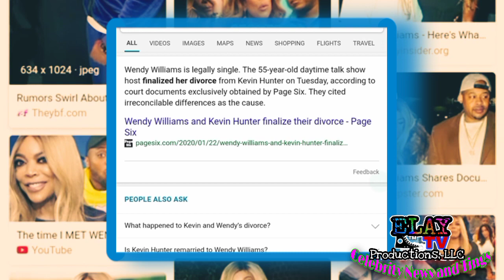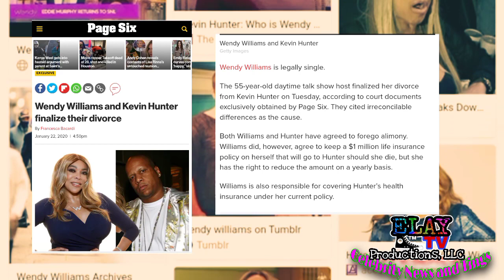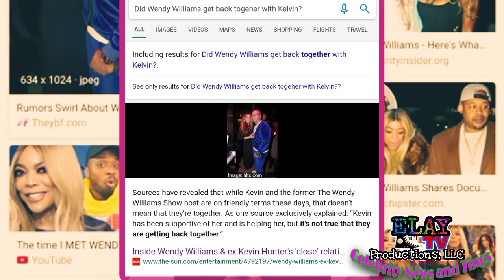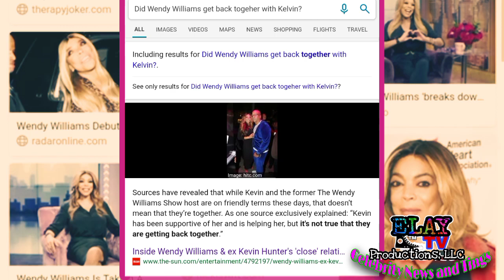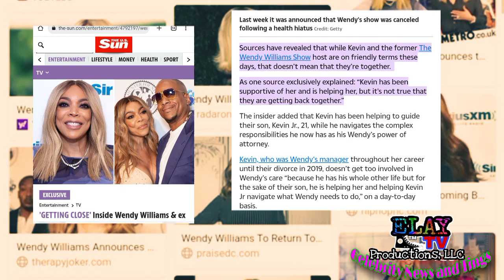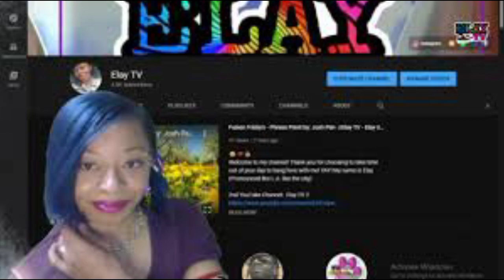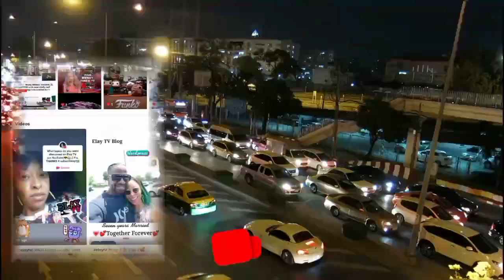Are Kevin and Wendy Back Together!?😃😇 elaytv wendywilliams yay 🥳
Did Wendy Williams and Kelvin reunite !?😃😃Are they back together? Only one way to find out...and that's to listen/watch the video.
Here are all of the digital articles I refrenced I'm the video. 🌼
Page Six dot com - Wendy Williams and Kevin Hunter Finalized Their Divorce
Radar online dot com -Wendy Williams Ex-husband Kevin Hunter Getting Close Again
The Sun dot com - Wendy Williams Ex Kevin Hunter Relationship Despite Divorce
**FAIR USE** Copyright Disclaimer under section 107 of the Copyright Act 1976, allowance is made for “fair use” for purposes such as criticism, comment, news reporting, teaching, scholarship, education, and research.